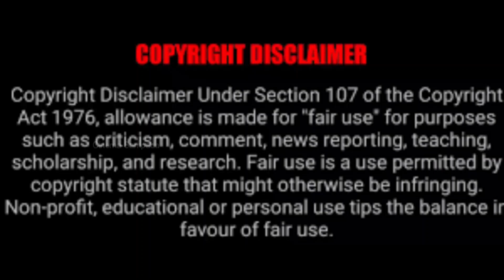I am dragon | ಡ್ರ್ಯಾಗನ್ ಹಾಗು ರಾಜಕುಮಾರಿಯ ಪ್ರೇಮಕಥೆ.... | Cinema Sampada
If you would like to remove any movie clips i have used in this video, send a email to and your clips will be removed immediately. We have invested lot of time and effort to raise this channel. I am happy to give the revenue to you.